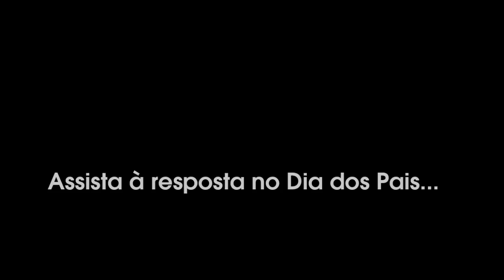Ricardo Nery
👨‍👦 Neste mês de agosto, a Rádio de Minas homenageia todos os Pais que são mais que uma lembrança: são pais presentes!
Confira o depoimento do nosso apresentador, Ricardo Nery.